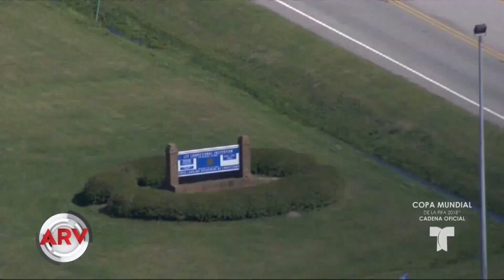Caos por riña sangrienta dentro de una correccional | Al Rojo Vivo | Telemundo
La fuerte trifulca provocó un gran caos en este penal en Carolina del Sur.